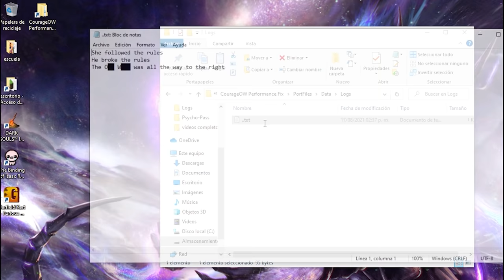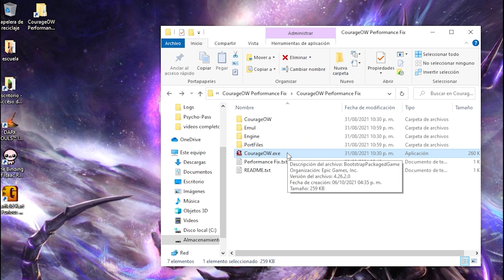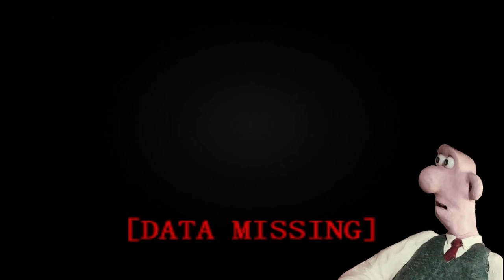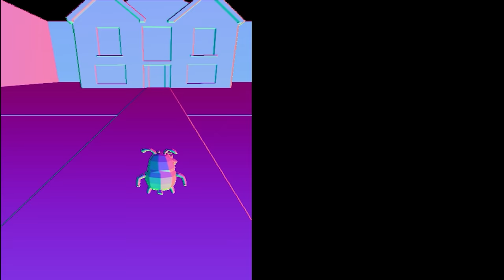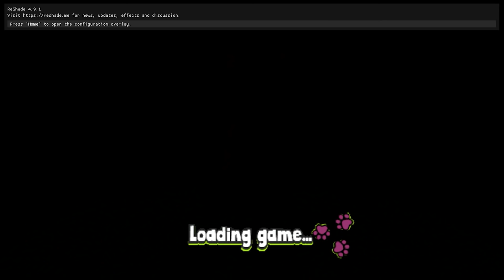CORAJE Y UN VIAJE SINIESTRO | courage the video game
Qiubo a todos, En este video veremos como caraje debe hacer un viaje misterioso para encontrar lo que mas le importa, todo será muy bizarro.